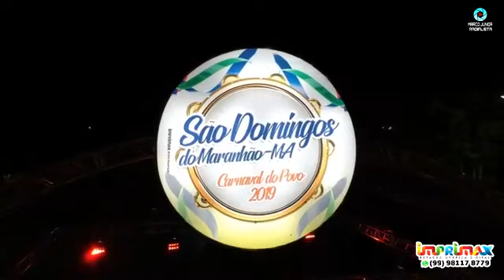1º dia do carnaval do povo em São Domingos do Maranhão